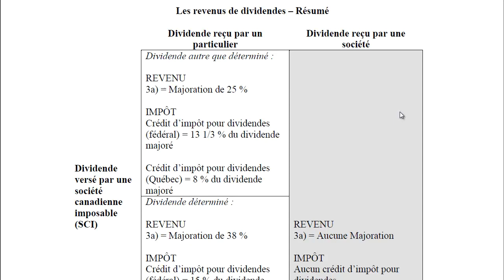Collection Fiscalité Expliquée